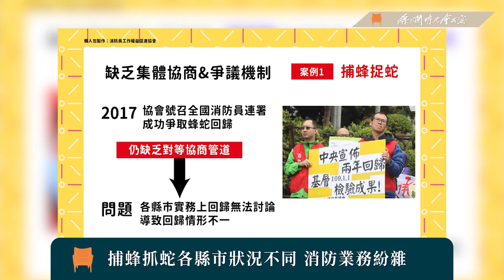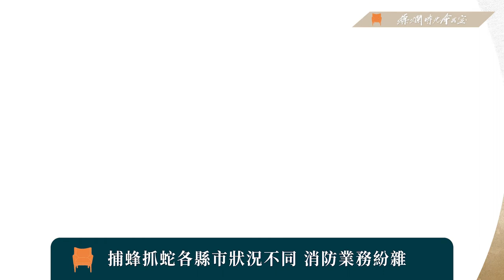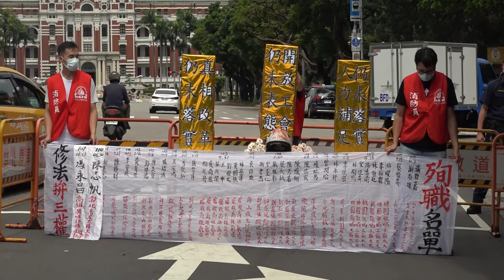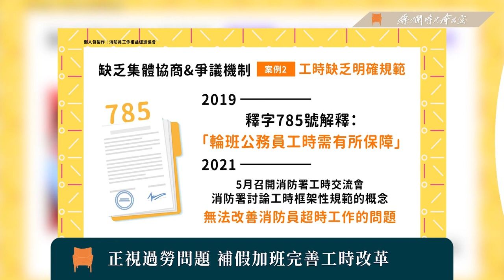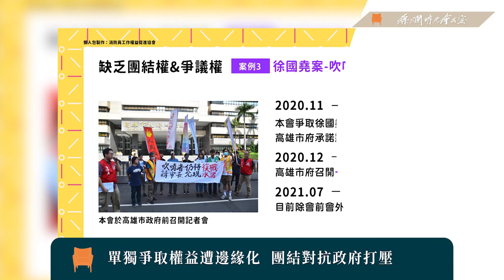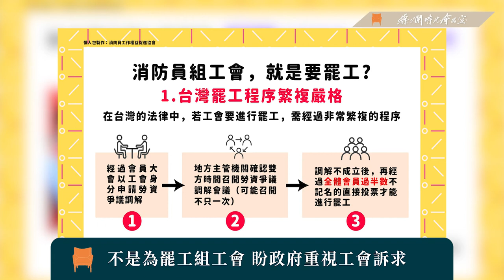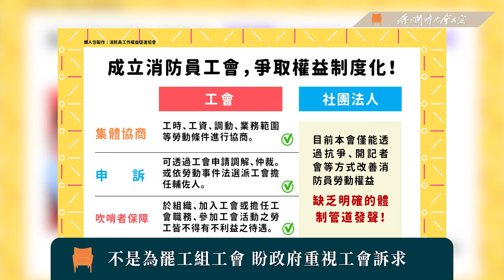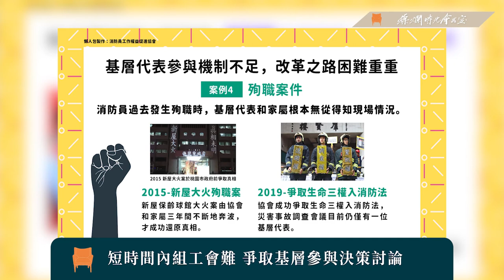【燦爛時光會客室】第327集｜火神為何流淚（下）：數十條消防員的生命能換來平安？｜專訪 陳裔筑、蘇柏憲、朱智宇｜20210822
【燦爛時光會客室】第327集｜火神為何流淚（下）：數十條消防員的生命能換來平安？

上週節目中，彰化喬友防疫旅館大火罹難消防員陳志帆的妹妹陳裔筑表示，多於參與調查會卻不受重視，消防員權益促進會也提出「真相、立碑、組工會」三項訴求，盼政府能予以回覆。

雖然，消促會不斷地呼籲透過組成消防員工會，不要再過犧牲消防員來換取完善的勞動環境，不過，有不少人依然擔心消防員組工會，甚至罷工，會影響急難救援、增加社會成本的損耗？但，沒有好的勞動條件，改善體制，會不會造成更多人罹難？

本集節目邀請到罹難消防員家屬，同時本身也是義消的陳裔筑，和消防員工作權益促進會理事 蘇柏憲，以及秘書長 朱智宇，來和我們討論消防員的勞動條件與安全究竟面臨什麼困境？
👉燦爛時光會客室IG開張啦！